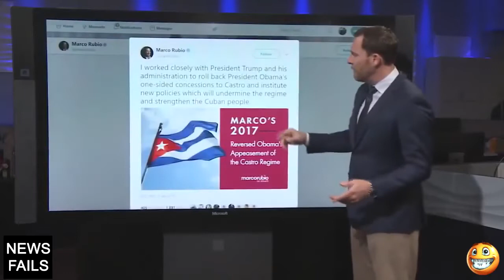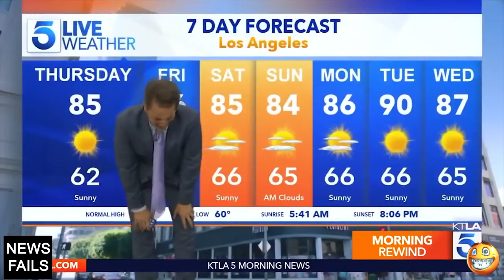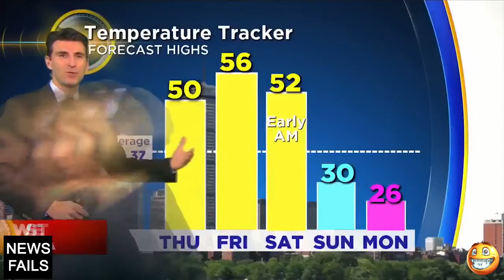TRAp SHOW TV| Crazy news anchor | Comedic NEWS | Silly VIDEOS